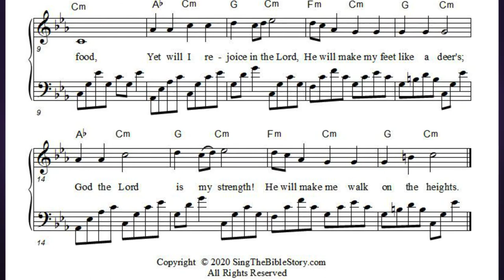Habakkuk 3 - "Though the Trees Do Not Blossom"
Habakkuk 3, verses 17 - 19, describe a time of famine and loss.  We are staring this possible scenario in the face right now, world-wide.  God help us.  And Habakkuk says, "In spite of all these hardships, God WILL help me."